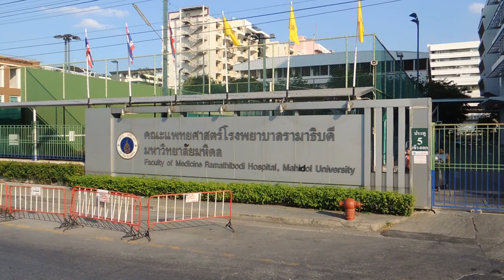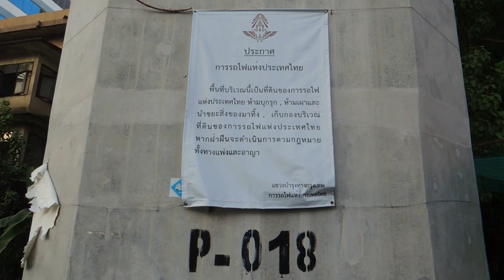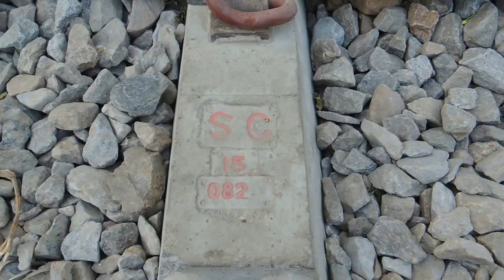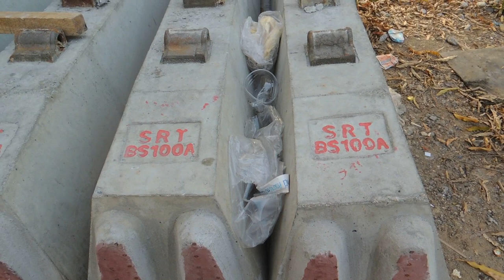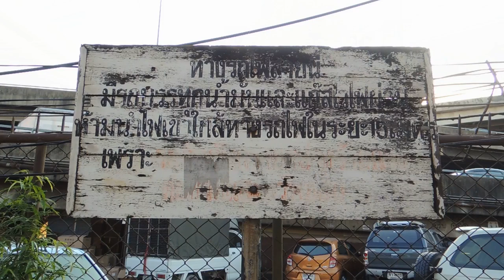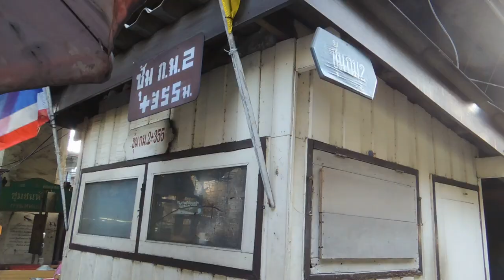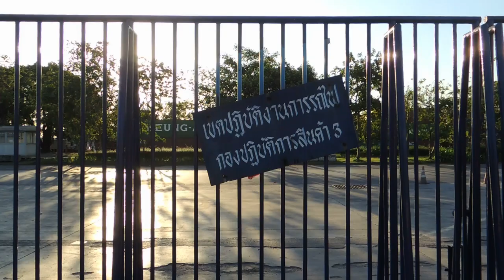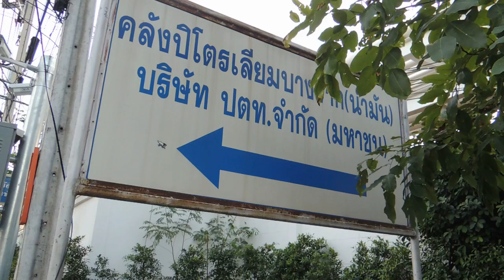สำรวจทางรถไฟสายแม่น้ำ ช่วงสามเหลี่ยมจิตรลดา - คลังปิโตรเลียมบางจาก Bangkok Unseen Railway Track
สำรวจเส้นทางรถไฟสายแม่น้ำ ช่วงสามเหลี่ยมรถไฟจิตรลดา - คลังปิโตรเลียมบางจาก

เส้นทางรถไฟดังกล่าวจะมีเพียงขบวนรถสินค้าผ่านเท่านั้น ขบวนรถน้ำมันดิบ ุ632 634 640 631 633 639 และขบวนรถคอนเทนเนอร์ 8xx
(ช่วงแยกมักกะสัน - สถานีรถไฟแม่น้ำ - คลังปิโตรเลียมบางจาก)

เนื้อหาในคลิปเรียงตามลำดับดังนี้

1. ประแจกลฝั่งสถานีรามาธิบดี จุดตัดทางรถไฟถนนศรีอยูธยา
2. สามเหลี่ยมรถไฟจิตรลดา จุดตัดทางรถไฟถนนพระราม 6
3. จุดตัดทางรถไฟถนนพญาไท
4. แยกทางรถไฟสายแม่น้ำที่ย่านสถานีมักกะสัน
5. จุดตักทางรถไฟถนนเพชรบุรีตัดใหม่
6. จุดตัดทางรถไฟถนนสุขุมวิท ถนนดวงพิทักษ์ ขนานทางรถไฟ
7. จุดตัดทางรถไฟถนนพระราม 4
8. ประแจกลแยกระหว่างคลังปิโตรเลียมบางจากและสถานีรถไฟแม่น้ำ
9. จุดตัดทางรถไฟถนนพระราม 3
10. จุดตัดทางรถไฟถนน ณ ระนอง
11. จุดตัดทางรถไฟถนนเกษมราษฎร์
12. ซอยดำรงค์พิพัฒน์ ซุ้มเครื่องกั้น กม.2 + 355ม.
13. ซอยชุมชนพัฒนา ล็อค 4-5-6 (ชุมชน 70 ไร่)
14. จุดตัดทางรถไฟแยกอาจณรงค์ (ทางเข้าท่าเรือคลองเตย)
15. จุดตัดทางรถไฟหน้าทางเข้าคลัง ปตท. ถนนทางรถไฟสายเก่า
16. จุดตัดทางรถไฟถนนสุขุมวิท 62
17. หน้าทางเข้าคลังปิโตรเลียมบางจาก

สุดทางทีนี้ครับเข้าไปต่อไม่ได้แล้วเขตหวงห้าม

ช่วงท้ายคลิปมีขบวนรถน้ำมันดิบที่ 632 634 บึงพระ - แม่น้ำ ทำขบวนผ่านสถานที่ต่างๆ ตั้งแต่จุดตัดทางรถไฟถนนศรีอยุธยา
มาถึงจุดตัดทางรถไฟบริเวณถนนทางรถไฟสายเก่า (หน้าคลัง ปตท.) มาฝากกันและขอบคุณทุกท่านที่ติดตามรับชมครับ